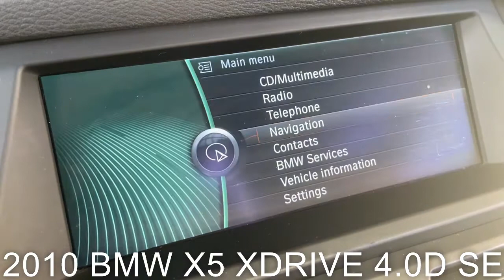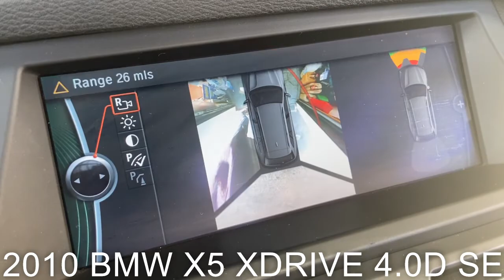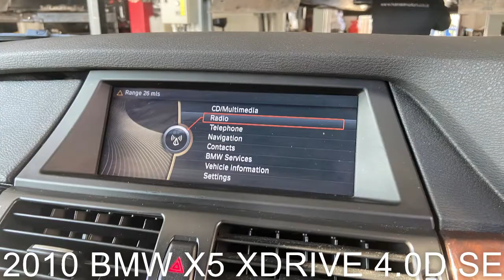2010 BMW X5 XDRIVE SE 40D